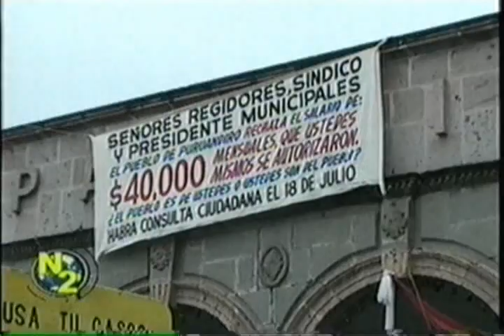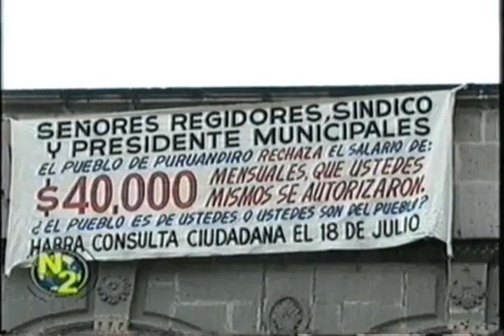INCONFORME MOVIMIENTO CIUDADANO DE PURUANDIRO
Dentro del H. Ayuntamiento de Puruándiro ha surgido en los últimos días una polémica por el incremento salarial que han aprobado los regidores en reunión de Cabildo, el cual dividió opiniones tanto dentro del mismo Ayuntamiento como de la Ciudadanía en general que no están de acuerdo en el incremento, dando su opinión cada uno de los involucrados y dando su razones, defendiendo el porqué de esta decisión a través de los medios de comunicación regionales.